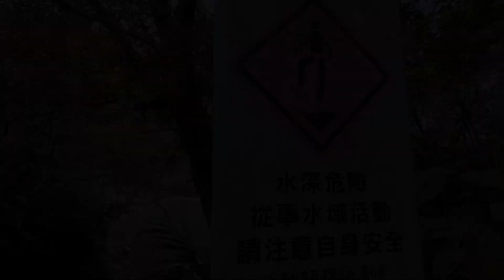Lingjao Waterfalls in TAIWAN in three minutes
One of the best WATERFALLS IN TAIWAN.